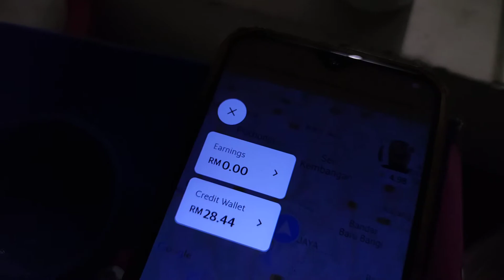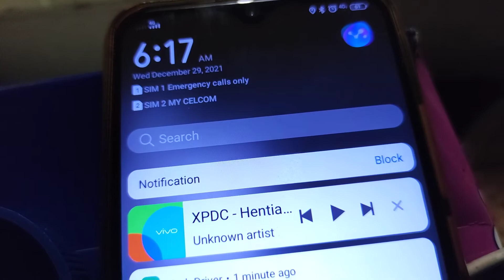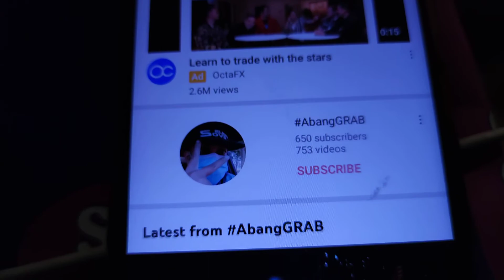Waktu Terbaik Nak Buat Grabcar??? Nah Pak Karim Kongsikan Buat Anda.. 😮😮😮🤑